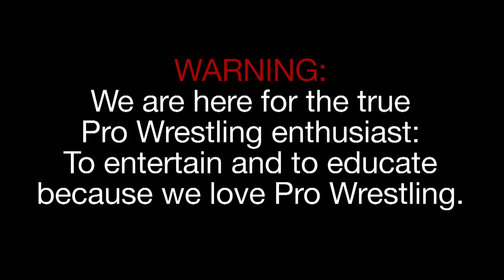Pro Wrestling 101 - Lance Storm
The Impact Players reunite as Lance Storm guest stars on Pro Wrestling 101!